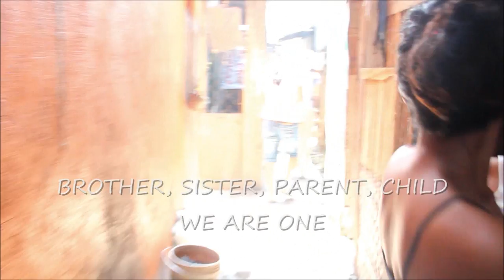Best holiday ever: digging latrines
People are weird. A group of friends had the most amazing time building toilets for the ultra-poor in the Philippines. for more details or if you want to join the next trip